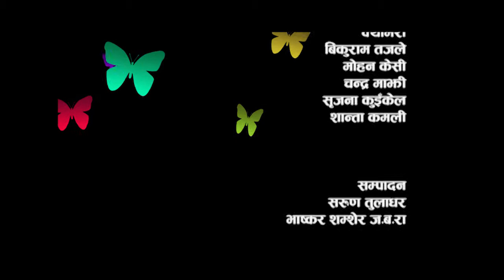Champion Rahul | Campaign against Child Marriage | NayaPusta - 399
Rahul has already won two gold medals only after playing Muay Thai for a year.
A nation wide campaign to end child marriage has been started by Nar Bahadur Karki along with actress Rekha Thapa and. The students of Marsyangdi village municipality, Lamjung are also supporting this campaign.